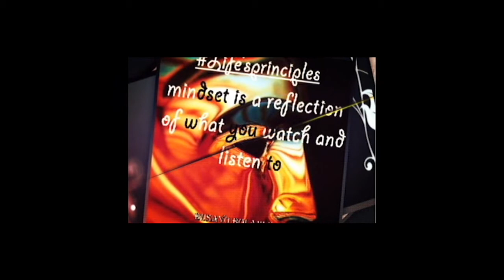SEX APPETIZER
learn how to deal with sex appetizers. sex is not the problem but APPETIZERS. Appetite can never be satisfied but it can be controlled